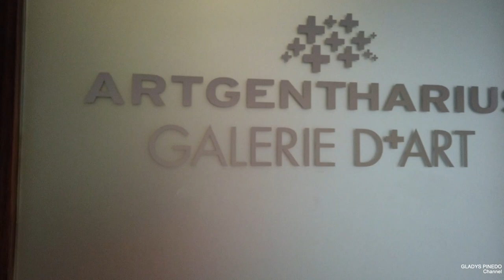Jean Pierre Grandi Gallerist Swiss Art Interview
ENGLISH
Portrait of Jean-Pierre Grandi, Gallery owner
ARTGENTHARIUS GALLERY D+ART

"Painting is his Passion!“

Meeting with Jean-Pierre Grandi in his gallery is always a great pleasure because I discover thanks to him artists who really touch me!

In this interview, he will tell us about the concept of his gallery in Geneva.

With a solid experience in audit, advisory, finance, banking and passionate by paintings, his goal is to develop connections between Fine Art and Business, mainly by organising various artists exhibitions throughout the year.

For him, the main theme is inevitably the emotion emanating from the artwork, leading to his artists‘ research, who are identified through Fine Art fairs, specialized magazines, gallery, various trips or networking.

When there is a strong and positve feeling between the artist and the gallery owner, then the cooperation can start between them. Every exhibition will be the opportunity for Art Collectors to discover tne artistic universe and dedicated style of each painter, in ordert o increase his perception among the public. And the gallery owner always to repeat that a fine art paintings is above all purchased with the Heart!

He is presenting us to three artists:
Nathan CHANTOB, François BENOIT-LISON and Christophe GRIMONPON.

Nathan Chantob :

He is one of his favourite! During one of his trips to Paris, Jean-Pierre discovered the paintings of this young and extremely talented artist, barely 25 years old at that time. It was an emotional shock because the figurative and human power is stirring us to the depths of our own soul. As of today
Nathan has been exhibited several times at the gallery !

François Benoit-Lison :

A genuine meeting during a fair with the artist. Jean- Pierre likes his abstract and lyrical painting. An experienced and very gifted painter who uses oil, acrylic, lacquer but also tarred ink, on the tracks of masters such as Soulages, Mathieu or Marfaing. A true and fair character!

Christophe Grimonpon:

Jean-Pierre met the artist due to a Parisian gallery owner, with who he collaborates from time to time. He really appreciates his painting and technique which is not only inspired from the american hyperrealism in the 70’ but which recreates a poetic universe without any human presence. His main subjects are shipyards, garages, cars and airplanes. Last but not least, this person is very endearing !

FRANÇAIS
Présentations du galeriste Jean-Pierre Grandi
ARTGENTHARIUS GALERIE D+ART

« La Peinture est sa Passion ! »

Rencontrer Jean-Pierre Grandi dans sa galerie est toujours un intense moment de plaisir car je découvre grâce à lui des artistes qui me touchent profondément!

Dans cette interview, il nous raconte le concept de sa galerie à Genève.

Au bénéfice d’une solide expérience dans l’audit, le conseil, la finance, la banque et passionné par la peinture, son objectif est de rapprocher le milieu des affaires avec l’Art notamment par de nombreuses expositions d’artistes.

C’est toujours en premier l’émotion dégagée par le tableau qui est le fil conducteur pour sa recherche d’artistes, découverts dans des salons d’art, des revues spécialisées, des galeries, au-travers de voyages et du réseau d’affaires.

Lorsque la magie se crée entre le galeriste et l’artiste, alors la collaboration commence et chaque exposition permettra de faire découvrir à sa clientèle de collectionneurs l’univers pictural de l’artiste et d’accroître sa visibilité auprès du public. Et le galeriste de le répéter, on achète selon lui une œuvre d’art avant tout avec le cœur !

Il nous présente trois artistes :
Nathan CHANTOB, François BENOIT-LISON et Christophe GRIMONPON.

Nathan Chantob :

C’est un réel coup de cœur ! Lors de l’un de ses voyages à Paris, Jean-Pierre a découvert les tableaux d’un jeune artiste peintre âgé d’à peine 25 ans à l’époque et extrêmement doué. Ce fut un choc émotionnel car la puissance figurative et humaine nous touche jusque dans nos entrailles. A ce jour, cet artiste a déjà été exposé plusieurs fois dans la galerie !

François Benoit-Lison:

Une très belle rencontre dans un salon d’art avec l’artiste. Jean- Pierre aime sa peinture abstraite et lyrique. Un peintre très confirmé et talentueux qui utilise l’huile, l’acrylique, la laque mais aussi l’encre bitumineuse, sur les traces de maîtres tels que Soulages, Mathieu ou Marfaing. Comme le dit
le galeriste, une belle personnalité!

Christophe Grimonpon:

Jean-Pierre a connu l’artiste par l’intermédiaire d’un galeriste parisien avec qui il collabore ponctuellement. Il aime beaucoup sa peinture qui s’inspire de l’hyperréalisme américain des années 70 tout en recréant un imaginaire poétique où l’humain n’a pas sa place. Ses thèmes de prédilection sont les chantiers navals, les garages, les voitures et les avions. Et qui plus est, l’artiste est très attachant !